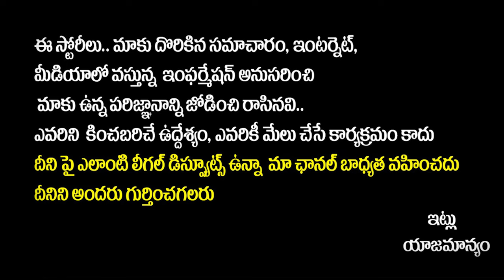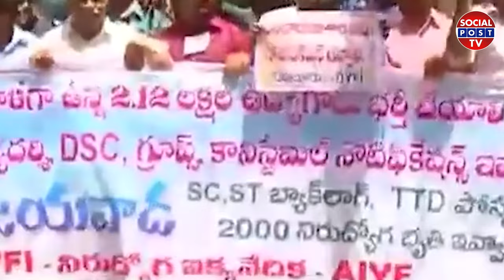లావు శ్రీ కృష్ణ దేవరాయలు బ‌యోగ్ర‌ఫీ..| Lavu Sri Krishna Devarayalu Biography | YCP Narasaraopeta MP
లావు శ్రీ కృష్ణ దేవరాయలు బ‌యోగ్ర‌ఫీ..| Lavu Sri Krishna Devarayalu Biography | YCP Narasaraopeta MP | Lavu Sri Krishna Devarayalu Political Journey |  Socialpost TV

SocialPost Shorts